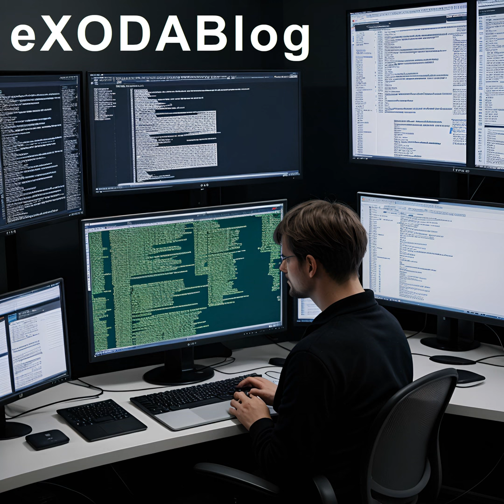Keycloak 25: Support fuer OpenJDK 21 und neues Account Console Theme (Podcast)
Keycloak 25 bietet mit Unterstuetzung fuer OpenJDK 21 und einem neuen Account Console Theme bedeutende Verbesserungen. Die Integration von OpenJDK 21 bringt Leistungs- und Sicherheitsverbesserungen, waehrend das neue Theme eine modernere und anpassbare Benutzeroberflaeche bietet. Weitere Optimierungen und verbesserte Kompatibilitaet machen Keycloak zu einer attraktiven Wahl fuer Unternehmen. Die Zukunftsaussichten zeigen, dass Keycloak weiterhin Innovationen vorantreiben wird. AI-generated content